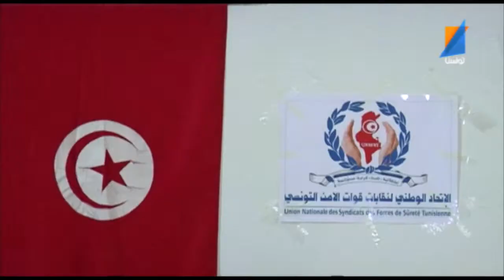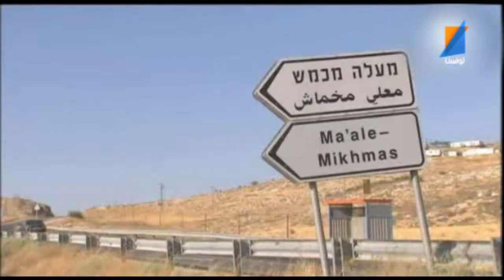Le Journal 06 09 2013 TunisnaTV